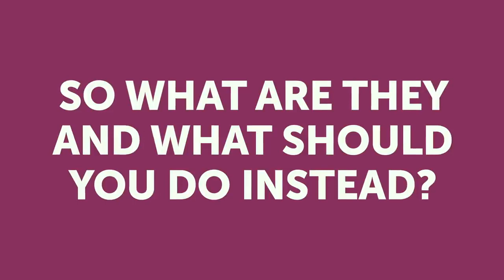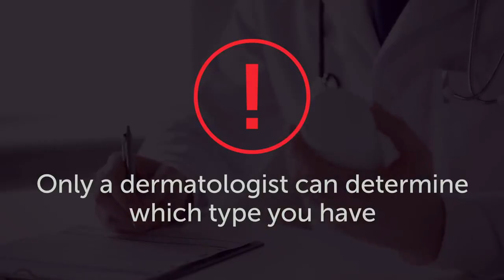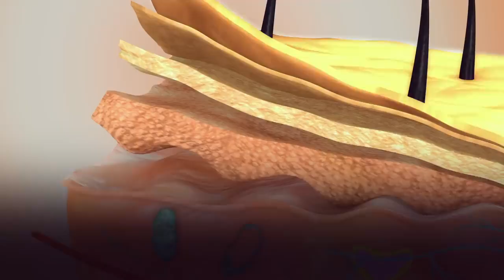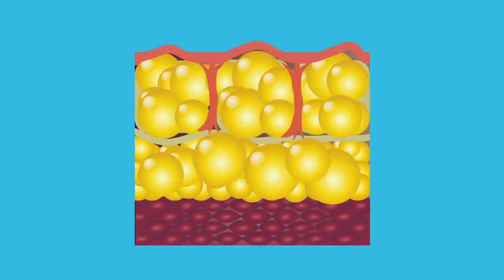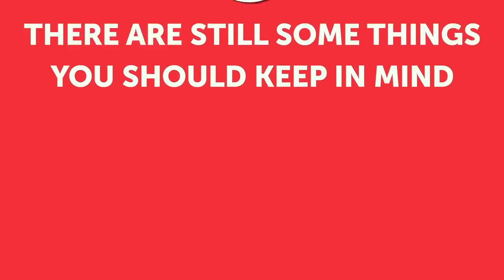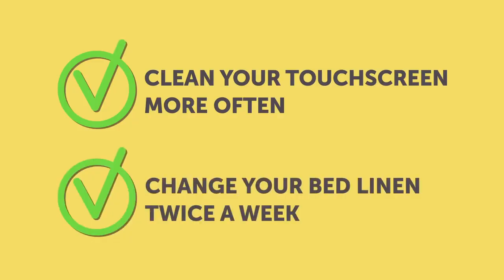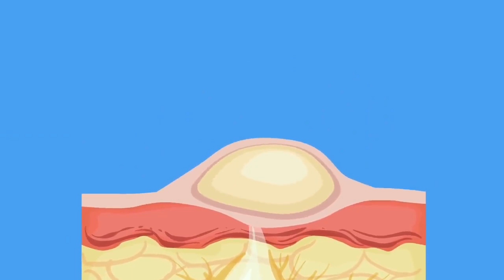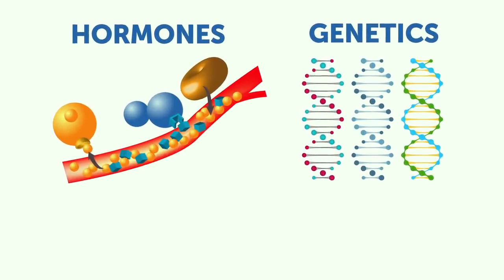10 Acne Myths Skin Experts Want to Warn You About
10 Acne Myths Skin Experts Want to Warn You About.
How to get rid of acne for good. Statistics have shown that 95% of all people on our planet suffer from acne at some point in their lives. Acne and other skin imperfections can be provoked by dozens of various causes from your eating habits to using the wrong skin-care products.

You eat right and follow your skincare routine to a tee, yet your acne hasn’t gone anywhere? What are you doing wrong? Well, you’re most likely guilty of believing some common acne myths that are no help when it comes to clearing up your skin. Bright Side presents the most widespread myths and shares how to protect your skin from harm and get rid of acne as quickly as possible. So what are they and what should you do? Let's find out!

TIMESTAMPS:
Myth #1: Only teenagers get acne 0:46
Myth #2: Acne is contagious 1:26
Myth #3: You should wash your face more often to get rid of acne 2:04
Myth #4: Moisturizing can clog pores and increase acne 3:00
Myth #5: Putting toothpaste on pimples helps heal them 3:42
Myth #6: Makeup causes acne 4:17
Myth #7: Acne face mapping is legit 5:17
Myth #8: You can pop pimples if you do it safely 6:09
Myth #9: Junk food causes acne 7:05
Myth #10: You're the one to blame for your acne 7:53

SUMMARY:
- Dr. Anjali Mahto, a dermatologist from Cadogan Cosmetics clinic, says that there are two main subtypes of adult acne: persistent acne that stays with you from your teenage years and late-onset acne that happens after the age of 25.
- Acne can be caused by a variety of factors, including excess oil, clogged pores, bacteria, hormone imbalance, and many others. Notice how that list doesn’t include human contact?
- Over-cleansing dries your skin out and irritates it even more, which can make your acne worse! So don't go too crazy with it: washing your face once in the morning and once in the evening is enough.
- A lot of people with acne skip moisturizing and focus way more on drying their pimples out. But the fact of the matter is that every skin type, no matter how dry or oily it is, needs moisturizing to keep a healthy balance.
- Menthol or mint toothpastes can dry out a pimple; there’s no denying that. However, dermatologist Dr. Rebecca Baxt warns that toothpaste also irritates your skin and leads to redness and peeling.
- Makeup itself doesn't really cause acne. However, there are still some things you should keep in mind. First of all, try to choose products that suit your skin type.
- Pimples on the forehead are often provoked by having bangs, wearing hats all the time, or using hair products that clog pores. Cheek acne can be caused by using a dirty phone or pillowcase.
- We all know the urge and weird feeling of satisfaction that comes with popping a pimple. But if you really want your acne gone for good, you should never pick at your face.
- Try to give up dairy for at least a week and see whether your skin improves. In any case, what you eat still majorly influences how you look. So try to stick to a healthy diet, and you'll see good results on the inside and out.
- Unfortunately, a lot of people these days think that acne is a sign that you don’t take care of yourself and that it’s entirely your fault. But you need to understand one thing: acne largely depends on your hormones, genetics, and many other factors that are totally out of your control.